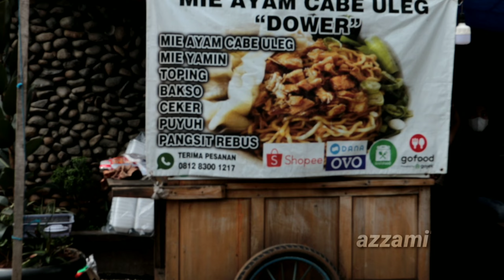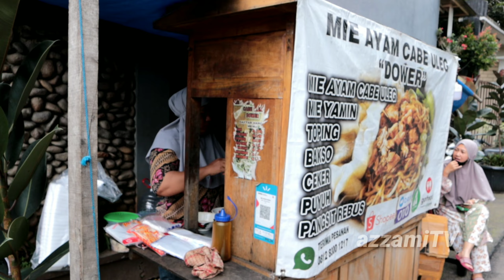IDE USAHA!! VIRAL MIE AYAM CABE ULEG DOWER CONDET, SEHARI BISA HABIS RATUSAN PORSI OMSET 1.8JTA/HARI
Owner Mie ayam cabe uleg dower adalah bapak Ardiansyah dan ibu mardiana berawal berjualan satu tahun yang lalu, jualan mie ayam sudah 5 cabang, cabang pertama di jln. kayu manis.
Ibu mardiana dulu bekerja 8 tahun di perusahan asing dan berhenti bekerja demi ikut suami berjualan mie ayam sempet gak yakin, dan akhirnya mempunyai 5 cabang, pavorit nya menu disini MIE Ayam cabe uleg pangsit, jualan paling rendah dari harga 10.000 sampai 16.000 tidak terbatas level cabe.
dalam satu hari habis 15 Kg, klo di hitung habis 180 porsi perhari.

LOKASI TEMPAT
MIE AYAM CABE ULEG "DOWER"
Jl. Condet Kayu Manis RT.002/005 No. 9A Condet Balekambang Jakarta timur ( depan perumahan casievera )
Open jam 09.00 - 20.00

*Gear Video Kami*
Primary :
Cannon EOS M50 Mark II
MIC Mamen KT-W2 Dual Wireless
Aps Kinemaster
OBS Studio
Secondary :
Redmi Note7

ide bisnis
peluang usaha
makanan viral
ide jualan
mie ayam
mie ayam kekinian
jualan pinggir jalan
usaha mie ayam
mie ayam pangsit
ide usaha kekinian
peluang usaha kekinian
belajar usaha
usaha viral
bisnis usaha waralaba
bisnis cepat balik modal
peluang bisnis
peluang usaha
usaha sampingan
Peluang usaha
Ide bisnis
Ide jualan
Ide usaha
Ide usaha anak muda
Ide kreatif
Bisnis rumahan
Usaha rumahan
Usaha kekinian
Inspirasi usaha